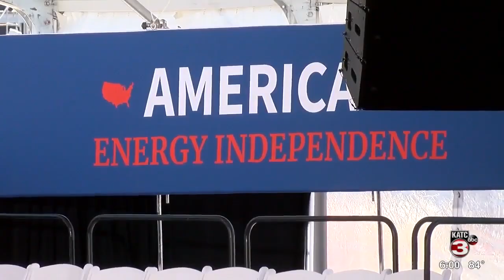President Trump visits Cameron Parish 6PM